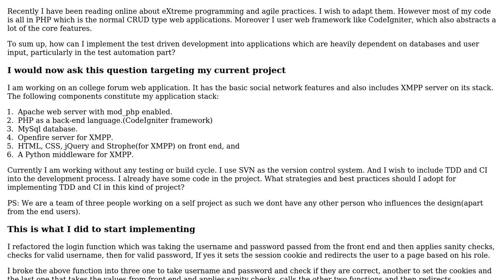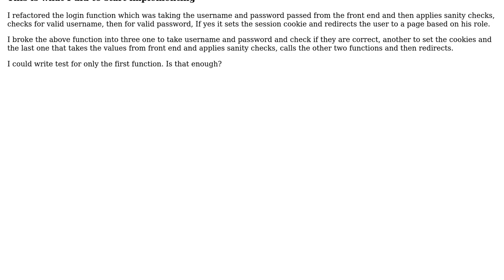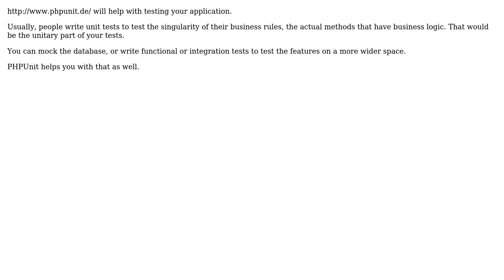TDD and test automation in applications heavily dependent on databases and user input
Software Engineering: TDD and test automation in applications heavily dependent on databases and user input

With thanks & praise to God, and with thanks to the many people who have made this project possible! | Content (except music & images) licensed under CC BY-SA | Music | Images & others | With thanks to user mlakhara user Daniel Ribeiro and the Stack Exchange Network Trademarks are property of their respective owners. You are responsible for your own actions.